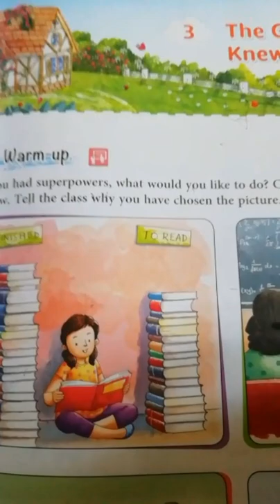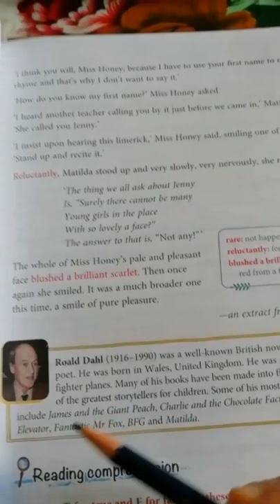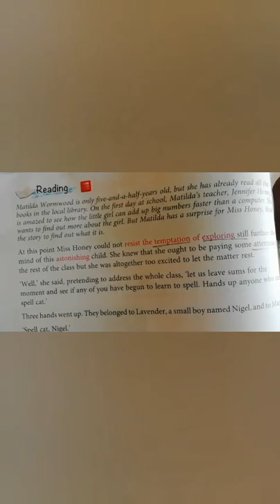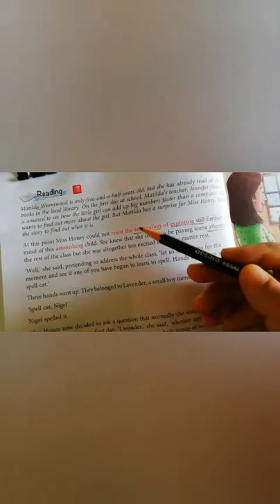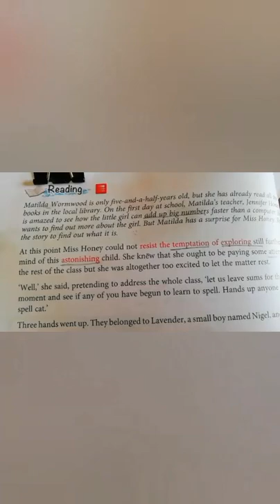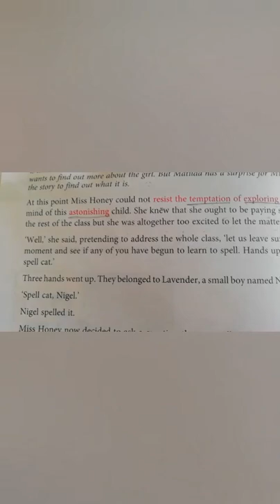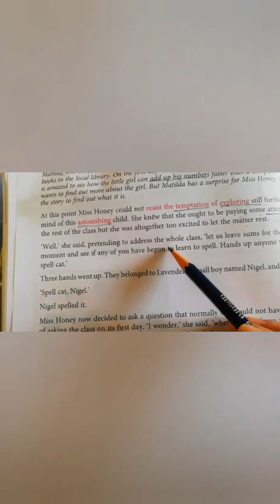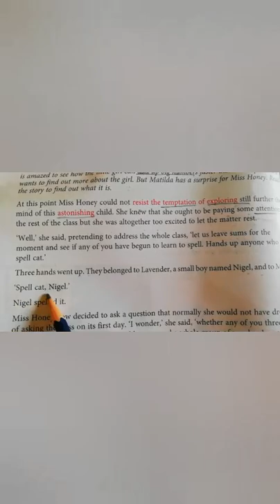Class 3rd English ll chapter 3(part 1)